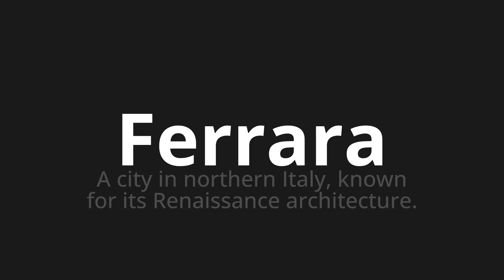How to pronounce Ferrara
Master the Pronunciation of 'Ferrara Which Means Ferrara' - which means : A City in Northern Italy, Known for its Renaissance Architecture. 📝 with @PizzaPronunciation 🎓🗣️ - [Your Guide to Italian]

Learn to pronounce 'Ferrara' perfectly in Italian with our easy and engaging tutorial by @PizzaPronunciation! 📖📽️ In this comprehensive video, we provide you with native speaker examples 🗣️👂 and phonetic breakdowns 🎵 to ensure you get the pronunciation just right.

How to say Ferrara in Italian